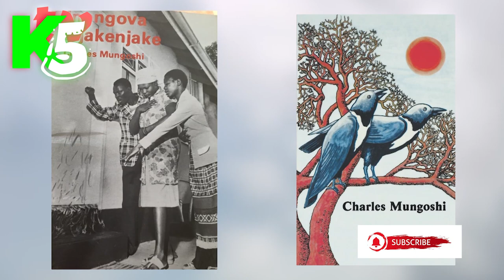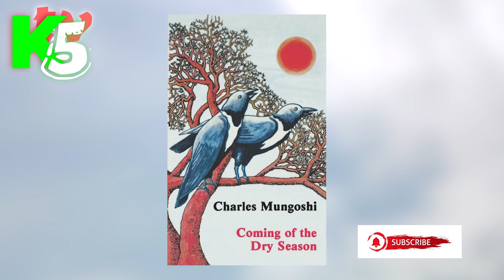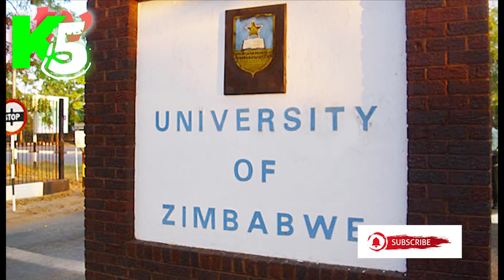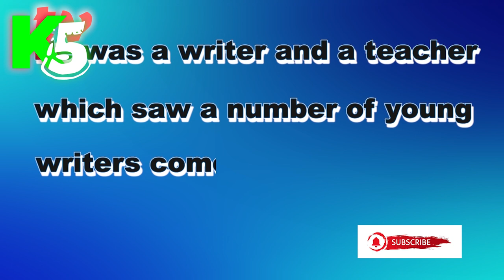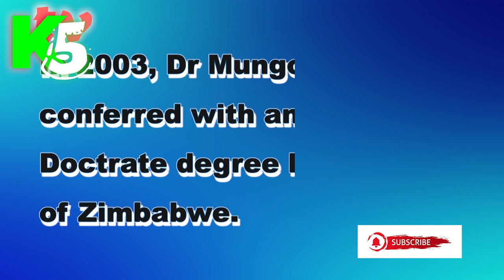Remembering Charles Mungoshi the Literary giant